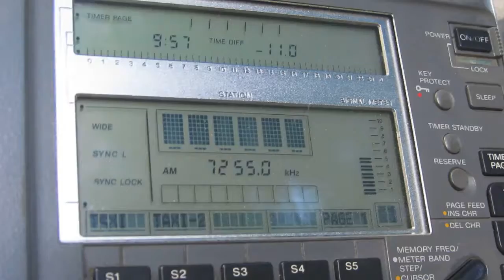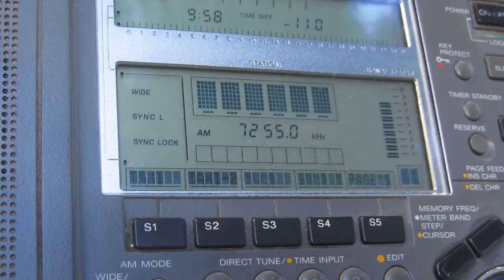CNR 2 on 7255 kHz from 100 kW in Baoji (12 Jan. 2017 20.58 UTC)